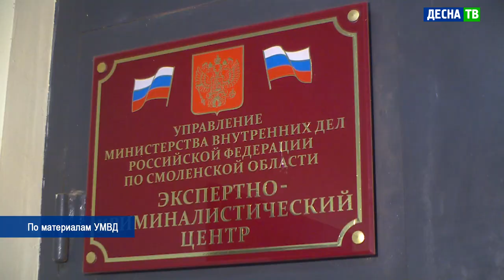Десна-ТВ: В Смоленской области задержан наркокурьер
Гость из ближнего зарубежья планировал организовать наркобизнес на территории Смоленской области. Сотрудникам Управления по контролю за оборотом наркотиков удалось перехватить оптовую партию героина, когда дилер пересекал Сафоновский район.